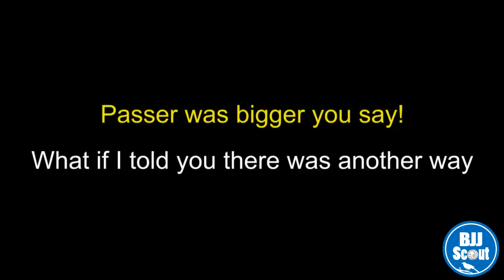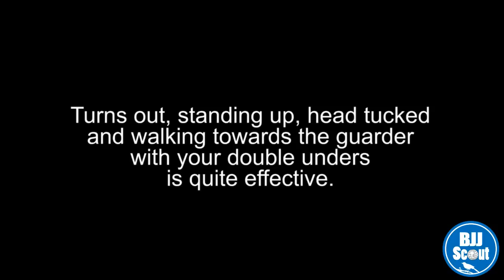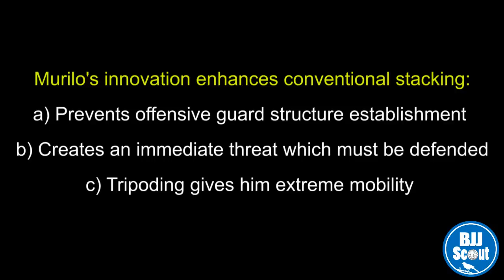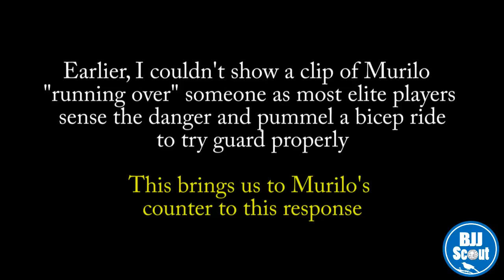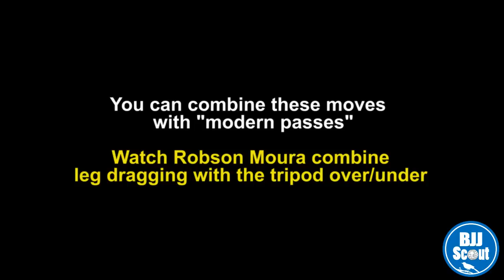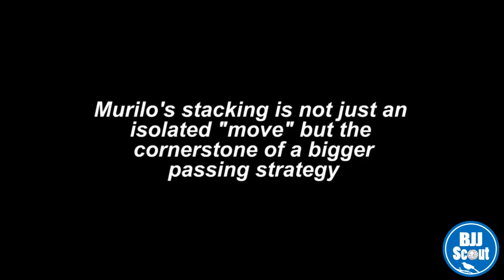BJJ Scout: Murilo Santana Passing Study Part 1 - Stacks and Over Unders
Part 1 of a study of Murilo Santana's passing.